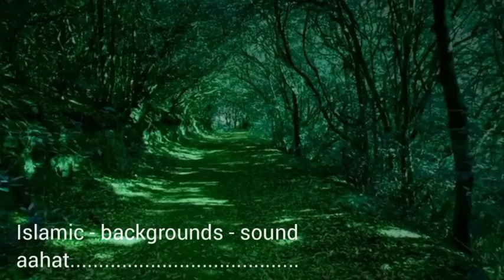Relaxing Music for Meditation//Soothing Background Music for Stress Relief//Yoga//Massage//Sleep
🌿🌿꧁𓊈𒆜🆆🅴🅻🅲🅾🅼🅴 𒆜𓊉꧂ 🌿🌿

                 🌿꧁𓊈𒆜🆃🅾 🅼🆈𒆜𓊉꧂🌿

꧁𓊈𒆜 🆈🅾🆄🆃🆄🅱🅴 🅲🅷🅰🅽🅽🅴🅻𒆜𓊉꧂

{ Please read.

Music dj library amanway  Music Channel presents Relaxing Video with calming nature scenery and peaceful music for meditation, concentration and balance, pilates, stretching, and other relaxing ways. This relaxing composition with water nature sounds can be used as chakra healing music, music for stress relief, yoga music, sleep music, study music, music for massage , spa music and total relaxation music. Play this relaxing video during your therapy, increase your mental health. Relax your mind and body from depression with this calming Music Video. Have a perfect relaxation!
Mind Fresh Music। Relaxing Flute Music। Meditation Mus Meditation Music।Yoga.
Morning flute music for positive energy. Morning flute music Nepali
Morning Pahari flute music
Morning flute music
Himalayan flute music
Himalayan music
Himalayan flute
Flute meditation music

Namo Buddhay friends, Welcome to my channel Here I post videos related to buddha_quotes, buddha_dhamma_video, budha meditational videos and also last but not the least buddha inspirational stories which teach you a lot. Thankyou.